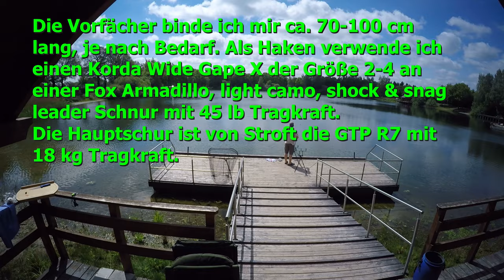#25 Angelparadies Zwillbrock 2019 Trilogie (Teil 1von 3)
Angelurlaub in Zwillbrock 2019, 5 Tage...4 Nächte...viel Fisch!